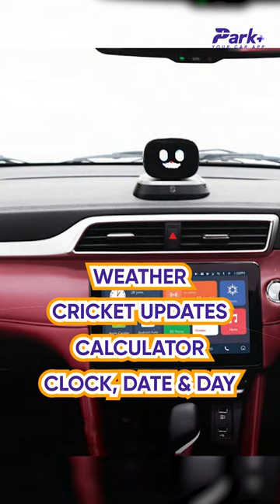2024 MG Astor Launched | New Tech & Features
In this edition of Park+ Highlight of the day we bring you details on the recently updated 2024 MG Astor which comes equipped with new tech & features.